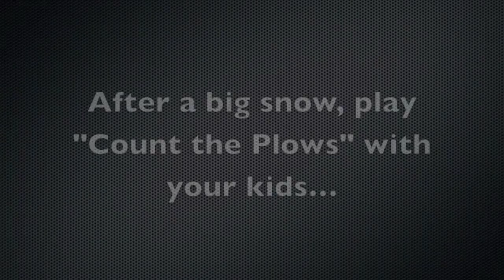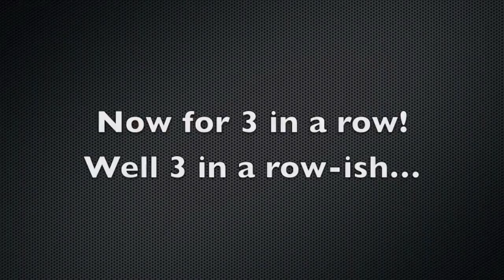NL Driving - E3 "Pedestrian and Blizzard Aftermath (with Plows)"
Crazy pedestrian walks across 5 lanes of afternoon rush hour traffic.  St. John's has a big blizzard and the roads are full of plows, backhoes, front loaders... big things that move snow.  Also, be safe and drive slowly around Newfoundland Power crews.